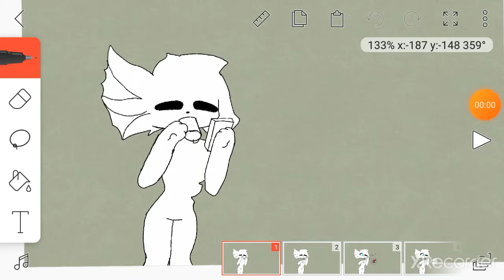TYSM for 20 subs!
TYSM I LUV ALL OF YOU :3